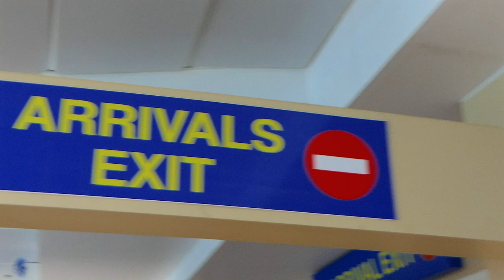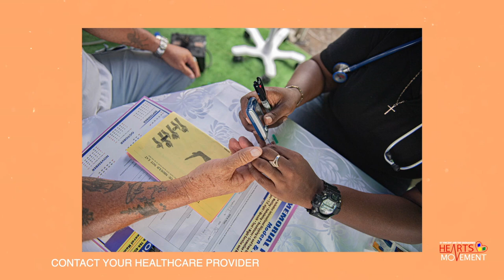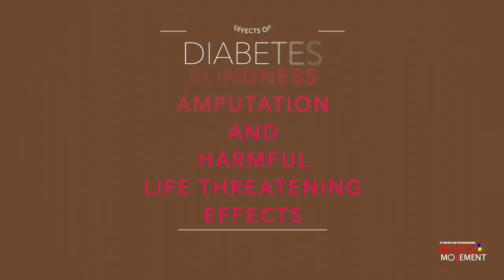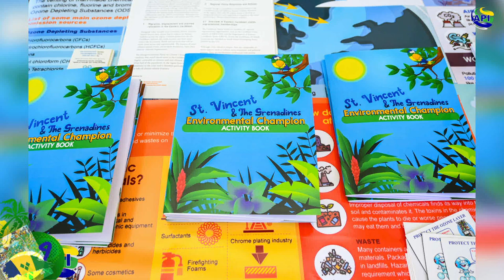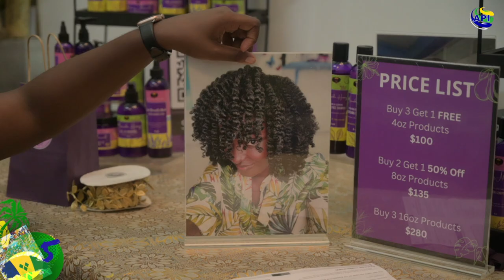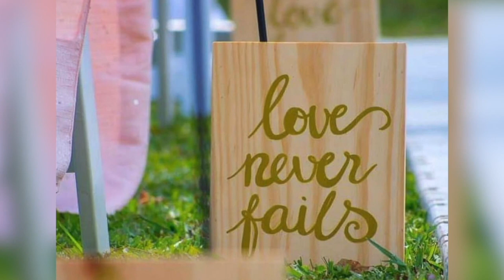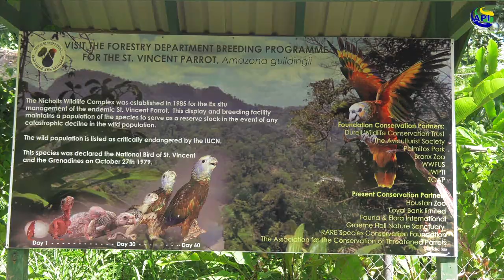Inside Story 29th October 2022